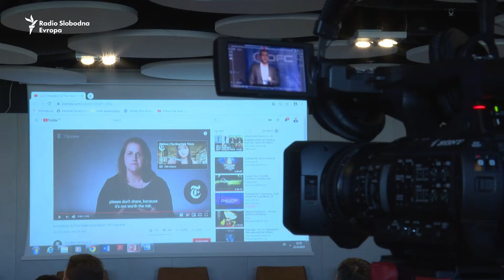Ambasadorka SAD: Rusija pokušava da destabilizuje i zbuni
Američka ambasadorka u Crnoj Gori Džudi Rajzing Rajnke izjavila je da Rusija dezinformisanjem pokušava da destabilizuje region, kako bi usporila napredak. U Atlantskom savezu SAD-a ukazuju na opasnost od širenja lažnih vijesti Kremlja preko online medija na lokalnim jezicima.